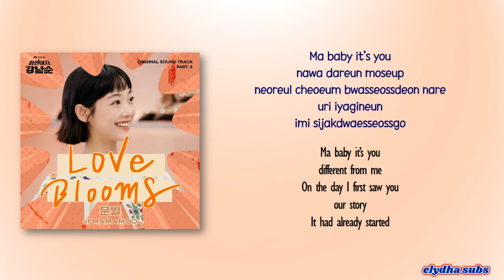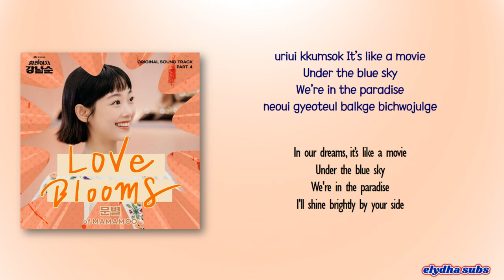Moonbyul – Love Blooms [Strong Girl Nam-soon OST Part 4] [Rom|Eng Lyric]